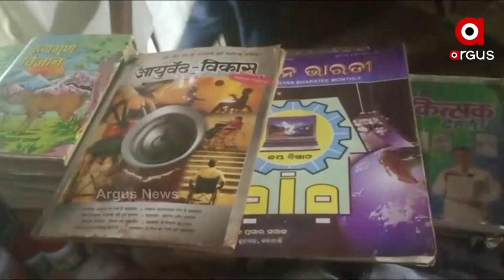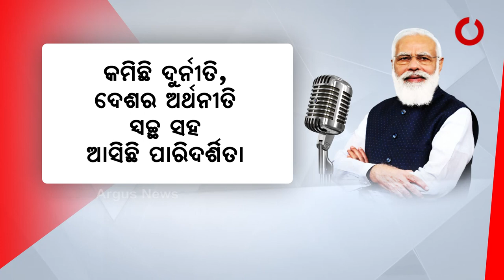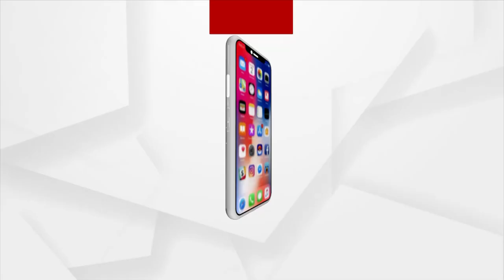ମୋଦିଙ୍କ ମନ କି ବାତରେ କଳାହାଣ୍ଡିର କଥା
ପ୍ରଧାନମନ୍ତ୍ରୀଙ୍କ ମନ କି ବାତରେ ପୁଣି ଜଣେ ଓଡ଼ିଆ । ପତାୟତଙ୍କୁ ପ୍ରଧାନମନ୍ତ୍ରୀଙ୍କ ପ୍ରଶଂସା । ମେଡିସିନ ଗଛ ଲଗାଇବା ଓ ଏହାର ତଥ୍ୟକୁ ସାଇତି ରଖିବାରେ ସେ ମାହିର । ଦେଖିବା କଳାହାଣ୍ଡିର ସେହି ନିଆରା ପ୍ରୟାସ ଓ ପ୍ରଧାନମନ୍ତ୍ରୀଙ୍କ ପ୍ରଶଂସାର ପୂରା କଥା । ଏହାସହ ନିଜ ସମ୍ବୋଧନରେ ଡିଜିଟାଲ କାରବାର, ନଦୀର ମହିମା, ଗରିବଙ୍କ ଅଧିକାର ଓ ସ୍ବଚ୍ଛତାର ସଫଳତା କଥା କହିଛନ୍ତି